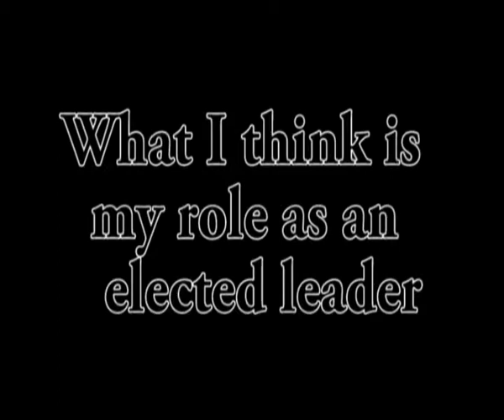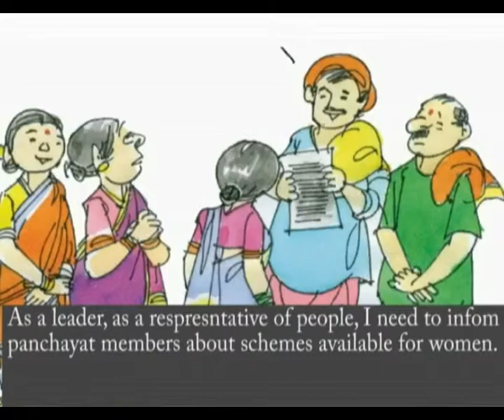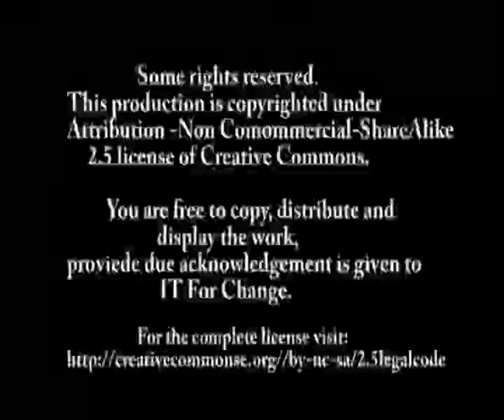What I think is my role as an elected leader